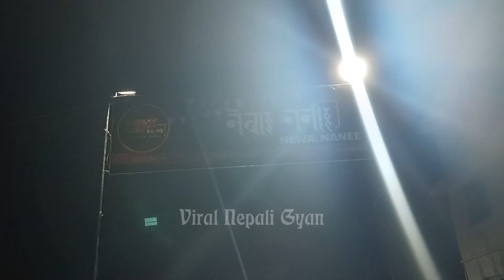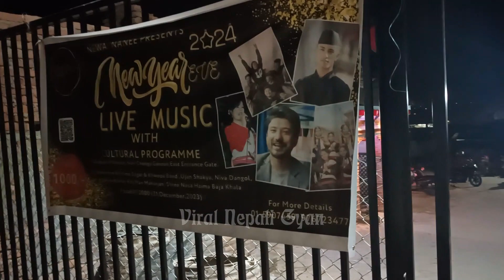NEW YEAR EVE 2024 WITH KUMA SAGAR, NIVA DPNGOL, ROJ MAN & UJAN SHAKYA INFO || NEWA: NANEE, BHAKTAPUR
Newa Nanee
Presents
2024
NEW YEAR EVE
LIVE MUSIC
WITH CULTURAL PROGRAMME
Paush 15,2080 (31, December,2023)
Performance By:
Kuma Sagar & Khwopa Band, Ujan Shakya, Niva Dangol,
Kishore Kumar, Roj Man Maharjan, Shree Nasa Haima Baja Khala
Location:
Sallaghari,Bhaktapur,
Near Chonga Ganesh,
East Entrance Gate.
For More Details:
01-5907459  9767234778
For Reservation/Table Booking:
Ticket Price: Rs.1000/-
(COMPLIMENTRY CAN BEER WITH EVERY  PURCHASED TICKET)